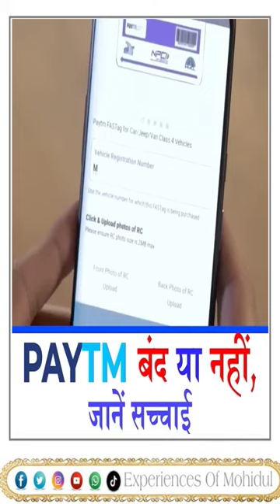The Paytm Ban Explained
Join us as we delve into the recent ban on Paytm Payments Bank by the Reserve Bank of India (RBI). We’ll explore the reasons behind the ban, its impact on the company’s share price, and what it means for Paytm’s millions of users. We’ll also discuss the company’s response and future plans.

If you have any comments or suggestions, please let me know.

☠️ WARNING: The information presented in this video is taken from the Internet and may not be reliable. Our channel will not be held responsible for any consequences that may arise from using this information.